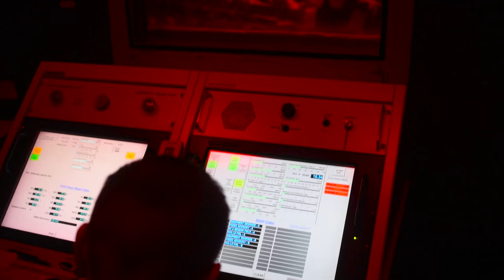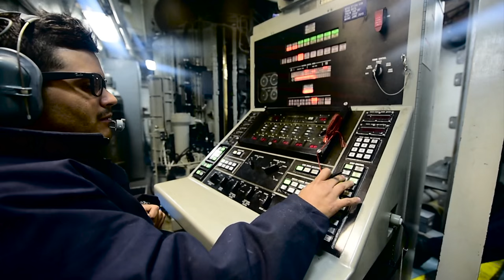Ike Carrier Strike Group COMPTUEX Montage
Aircraft carrier USS Dwight D. Eisenhower (CVN 69)(Ike) and the Ike Carrier Strike Group (Ike CSG) complete the composite training unit exercise (COMPTUEX) March 16-April 12 in preparation for an upcoming scheduled deployment.

Ike CSG is comprised of CSG-10 staff, Destroyer Squadron 26 staff, aircraft carrier USS Dwight D. Eisenhower, Carrier Air Wing 3, guided-missile cruisers USS San Jacinto (CG 56) and USS Monterey (CG 61), and the ships of DESRON 26: guided-missile destroyers USS Stout (DDG 55), USS Roosevelt (DDG 80), USS Mason (DDG 87) and USS Nitze (DDG 94).